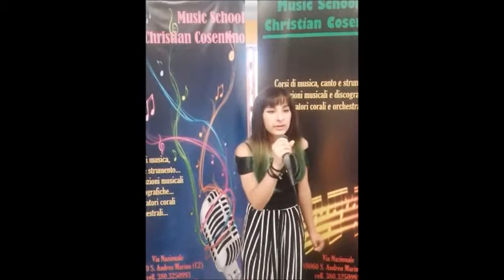Cristina Raynal - Titanium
Cristina Raynal, anni 18, di Soverato, studia canto da 2 anni presso la Music School del M° Christian Cosentino a S. Andrea Apostolo dello Jonio (CZ).
Presso la Music School del M° Christian Cosentino sono attivi corsi di musica, canto e strumento; produzioni musicali e discografiche; laboratori orchestrali e corali.
Ci trovi in Via Nazionale a S. Andrea Apostolo dello Jonio (CZ) e in Via Arturo Toscanini a Gioia Tauro (RC).